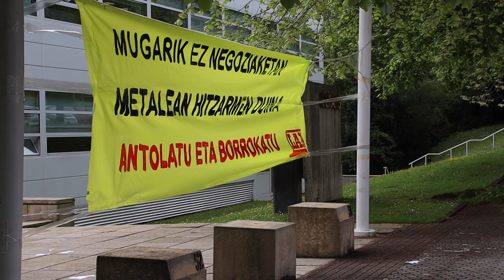ADEGIren egoitzara sartu gara Gipuzkoako metalgintzan proposamen oso bat egiteko exijitzera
MUGARIK EZ NEGOZIAKETAN, GIPUZKOAKO METALGINTZAN HITZARMEN DUINA

Gaur Adegira sartu gara patronalari behingoz  gipuzkoako metalgintzan proposamen oso bat egiteko exijitzera. Negoziaketako sei bilera egin ditugu eta ADEGIk oraindik ez du proposamen osorik ekarri. Haiek erabakitzen dute negoziaketan zertaz eta noiz hitz egin behar den eta hau onartezina da. Bada garaia behingoz benetako negoziaketari ekiteko eta beraien proposamena mahai gainera ekartzeko.

Gipuzkoan metalgintza sektoreko datuak onak dira, enpresek irabaziak izan dituzte eta dibidendu banaketak ere egon dira. Sortutako aberastasunaren banaketa bermatuko duen akordioa behar dugu, KPIa bermatuko duena, lanaldi murrizketa, IT osagarriak, baimenetan aurrera pausoak jasoko dituena eta malgutasunari mugak jarriko dizkiona beste gauza batzuen artean eta lortu arte borrokan jarraituko dugu. Bide horretan beste sindikatuei ere borrokarako deia luzatuko diegu.

ANTOLATU ETA BORROKATU!

Hoy hemos entrado en Adegi para exigir a la patronal que de una vez por todas haga una propuesta completa en el metal de Gipuzkoa. Hemos mantenido seis reuniones de negociación y ADEGI aún no ha aportado la propuesta completa. Ellos deciden de qué y cuándo hay que hablar en la negociación y esto es inaceptable. Es hora de iniciar de una vez por todas una verdadera negociación y para eso es indispensable que traigan  su propuesta a la mesa.

En Gipuzkoa los datos del sector  son buenos, las empresas han tenido beneficios e incluso ha habido reparto de dividendos. Necesitamos un acuerdo que garantice el reparto de la riqueza generada, que garantice el IPC, la reducción de jornada, los complementos IT, que recoja avances y mejoras en los permisos y que ponga límites a la flexibilidad entre otras cosas y seguiremos luchando hasta conseguirlo. En ese camino también haremos un llamamiento a la lucha a los otros sindicatos que componen la mesa de negociación.

ANTOLATU ETA BORROKATU